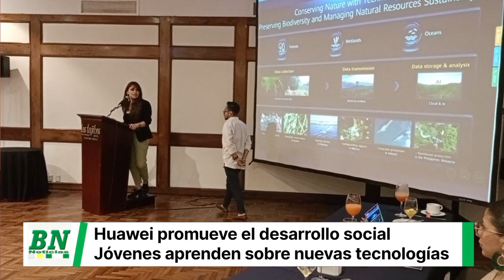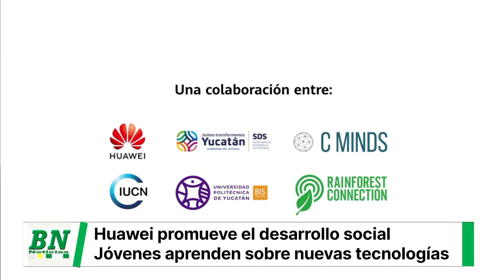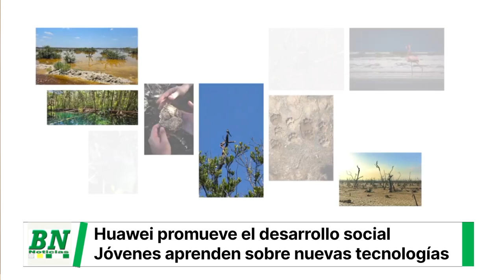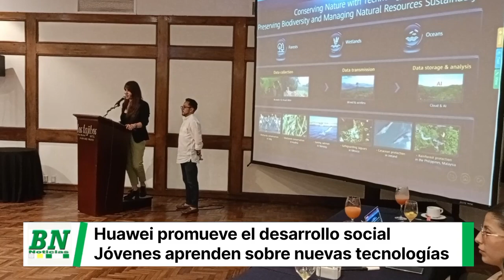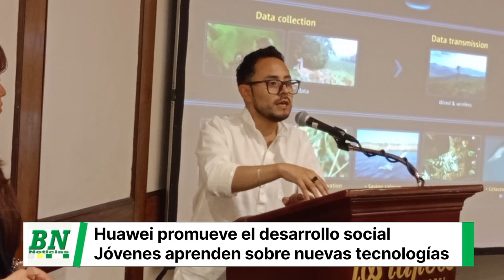Huawei promueve el desarrollo social a través de la innovación tecnológica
La tecnología digital en la actualidad revoluciona las industrias y promueve la transformación digital en la sociedad, por lo que la empresa Huawei Technologies, líder mundial en tecnología de la información y comunicación, está comprometida en promover el desarrollo social a través de la innovación tecnológica.

La inclusión digital es esencial para asegurar que todas las personas tengan acceso a las oportunidades que brinda la tecnología, para lograr esto Huawei trabaja en estrecha colaboración con organizaciones como la UNESCO y "Close the Gap" en iniciativas alineadas con los Objetivos de Desarrollo Sostenible (ODS) de las Naciones Unidas.

“Como empresa tecnológica, estamos convencidos que la tecnología es una fuerza para lograr la sostenibilidad y esto es una parte elemental de nuestra estrategia corporativa, por lo que bajo la dirección de nuestro Comité de Desarrollo Sostenible hemos avanzado en cuatro estrategias de sostenibilidad: inclusión digital, seguridad, protección del medio ambiente y ecosistema digital”, informó Rosa Bravo Andrade, gerente de Soluciones de Servicios en Huawei Bolivia.

Huawei entiende que la exploración científica y la innovación tecnológica son motores clave de la civilización y la sociedad, por esa razón espera ayudar a llevar los beneficios de la tecnología a todos y promover el desarrollo social sostenible.

Todo este marco operativo ha llevado a la creación en 2019 de la iniciativa TECH4ALL, en el que Huawei trabaja con sus socios en proyectos que apuntan a fomentar un mundo inclusivo y sostenible utilizando tecnología digital que se enfoca en áreas clave como educación, medio ambiente, salud y desarrollo.

“El soporte tecnológico de esta iniciativa se despliega en soluciones y plataformas orientadas a la conectividad, computación en la nube, Inteligencia Artificial y dispositivos inteligentes; todo este conjunto de elementos permite a la naciente comunidad digital desarrollar y elaborar nuevas aplicaciones”, detalló la ejecutiva de Huawei.

En educación, la compañía ha ayudado a más de 220.000 personas a mejorar sus habilidades digitales y su alfabetización científica y tecnológica, brindando oportunidades para que las personas puedan adaptarse a la era digital.

En el área de medioambiente, Huawei ha implementado programas de protección ambiental en áreas protegidas de todo el mundo, contribuyendo así a la preservación de la biodiversidad y al cuidado del planeta.

Por otro lado, Huawei también ha desarrollado dispositivos con características de accesibilidad mejoradas en el ámbito de la salud, centrándose en las necesidades de las personas mayores y mejorando su calidad de vida.

Huawei está comprometida a trabajar con socios y utilizar soluciones tecnológicas innovadoras para apoyar los Objetivos de Desarrollo Sostenible y lograr un mundo conectado e inteligente. A través de su iniciativa TECH4ALL, Huawei busca construir un futuro sostenible y promover una sociedad inclusiva y equitativa para todos.